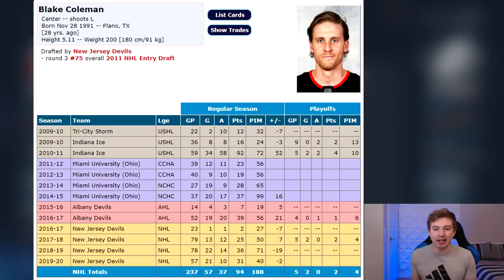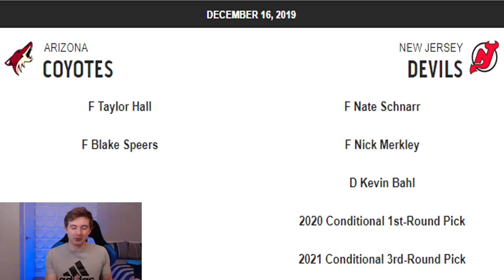NHL 20 - BLAKE COLEMAN TO TAMPA BAY TRADE SIMULATION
NHL 20 BLAKE COLEMAN TO TAMPA BAY LIGHTNING TRADE SIM

Taking a look at the most recent trade in the NHL that sent Blake Coleman from the New Jersey Devils to the Tampa Bay Lightning in exchange for Nolan Foote and a 1st round pick.